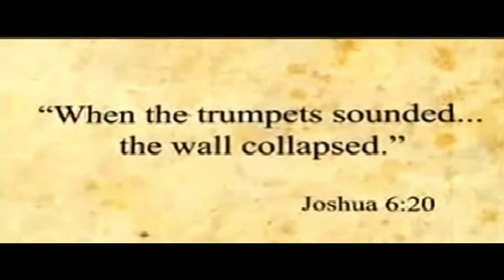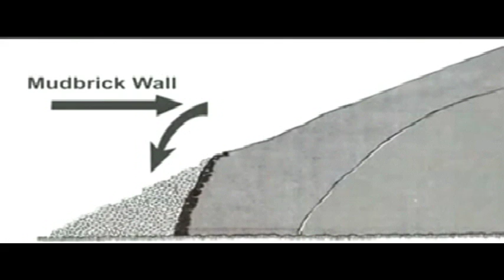Jericho and the Bible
Comparing archaeology and the bible with the story of Jericho